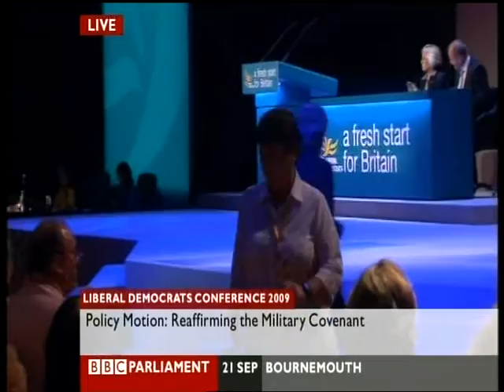Liz Langfield - Bournemouth 2009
BBC Parliament footage of Cllr Liz Langfield speaking in the Military Covenant debate at the Liberal Democrat Conference September 2009